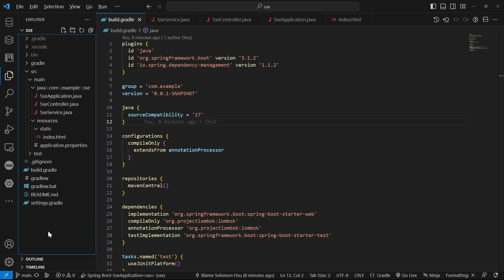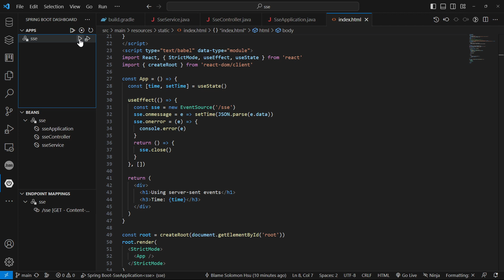Using server-sent events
Using server-sent events - Web APIs | MDN

Realtime data streaming using server-sent events(SSE) with react.js and node.js - DEV Community